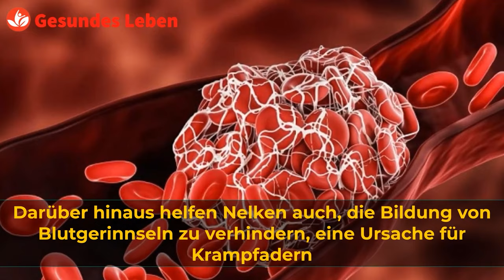Nicht zu fassen! Befreien Sie sich von Krampfadern mit diesem einfachen Lorbeeröl!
Krampfadern bereiten vielen Menschen immer Kopfschmerzen, und wenn auch Sie nach einer Möglichkeit suchen, sie zu behandeln. Probieren Sie das Ölrezept zur Beseitigung von Krampfadern aus, das ich heute mitgebracht habe. Es war das Geheimnis, das meiner Mutter geholfen hat, Krampfadern schnell loszuwerden.